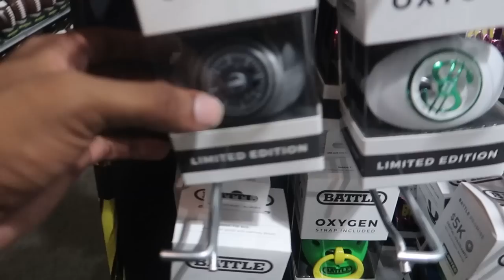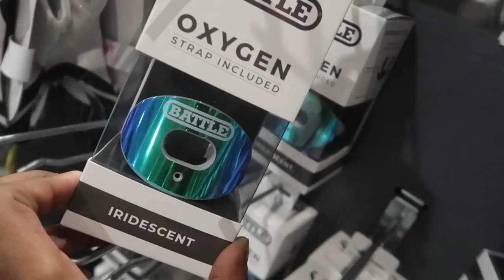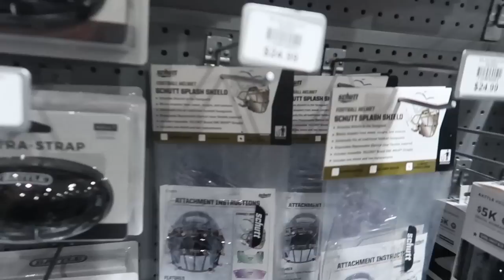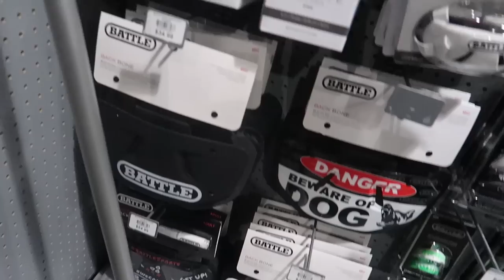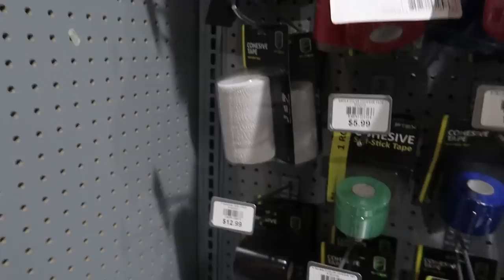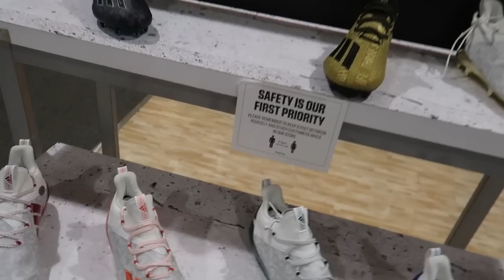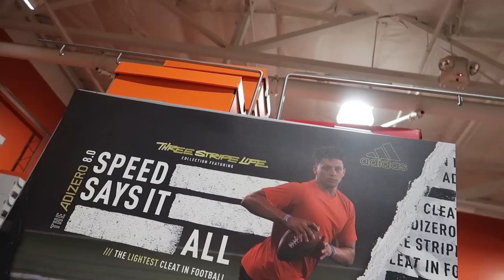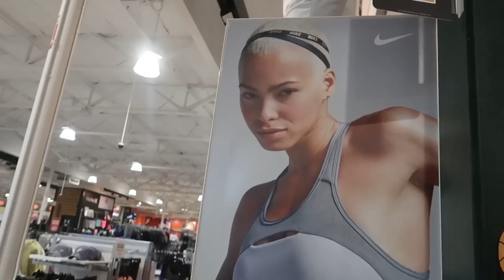Football Accessory Shopping With A Semi Pro Football Player🏈💰 *Football Accessories You NEED *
Whats Your Favorite Football Accessory?

Add Me On Snap: @ktribble29